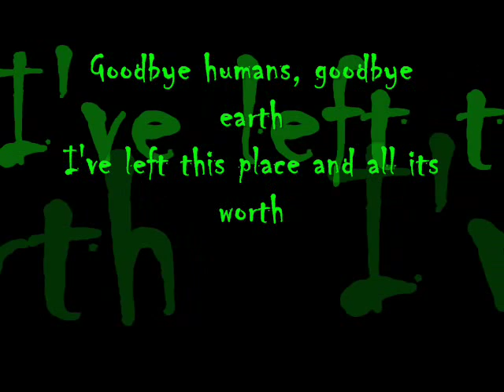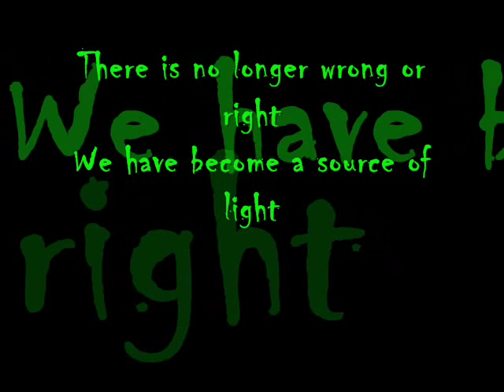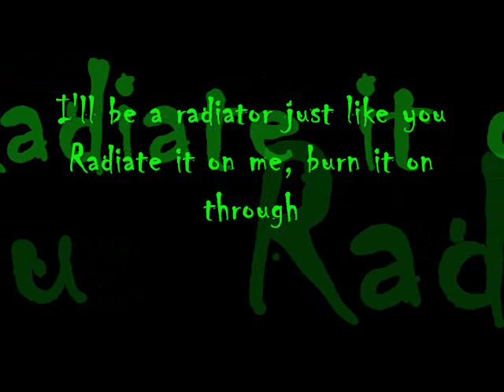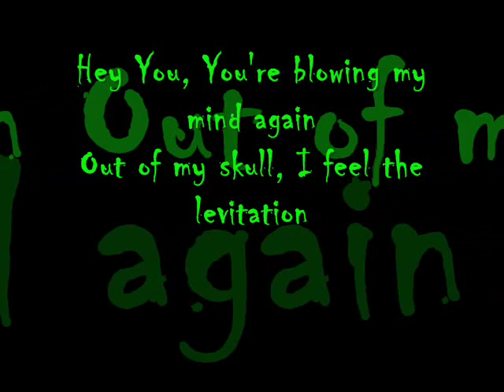Family Force 5 - Radiator - with Lyrics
Album: Dance or Die
Feel free to snap along with the music.